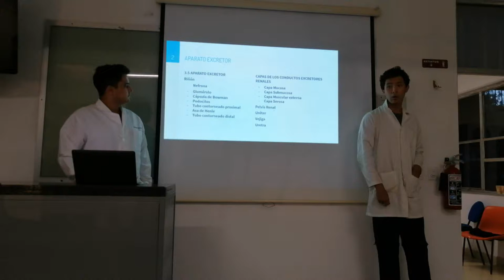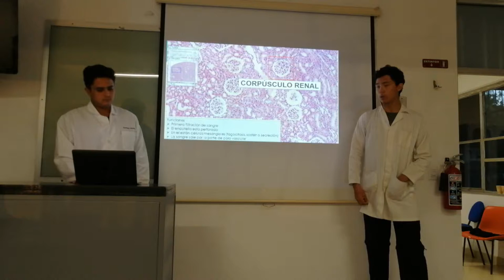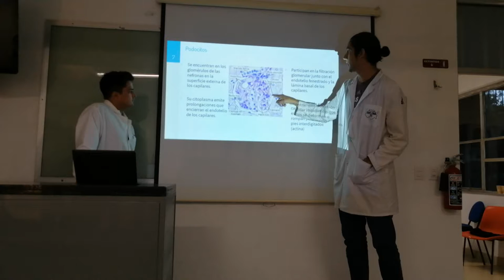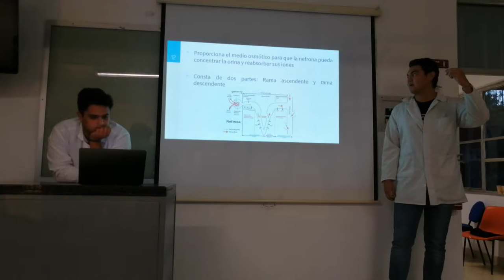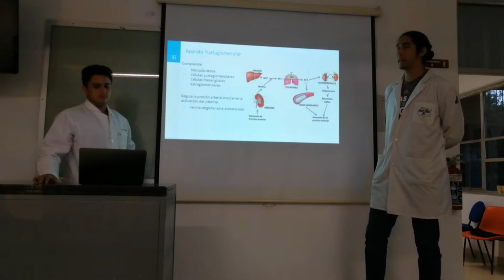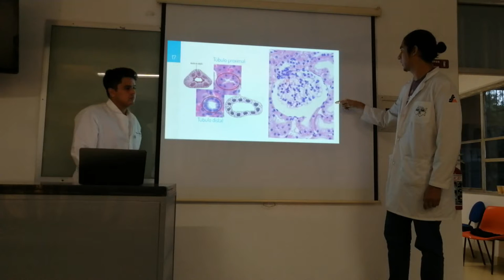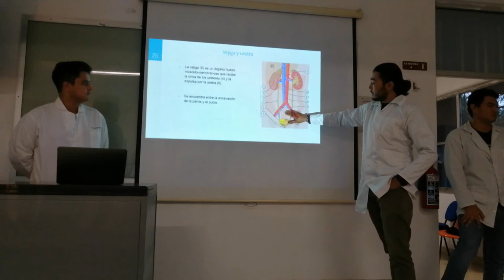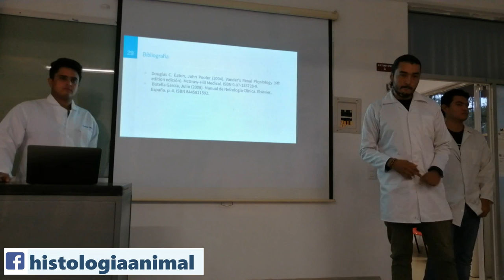Aparato Excretor - 19-II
Exposición escolar del tema Aparato Excretor para el curso regular 2019-II.